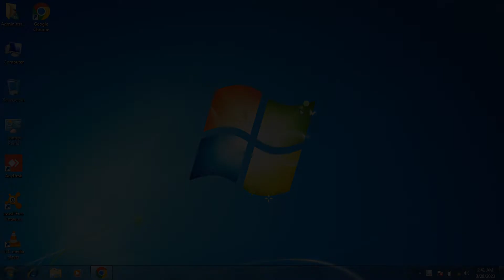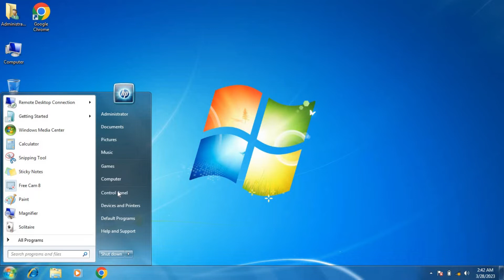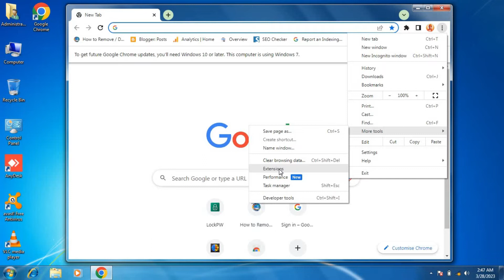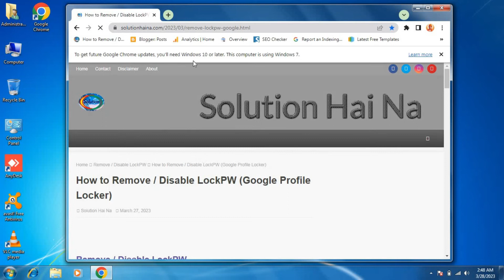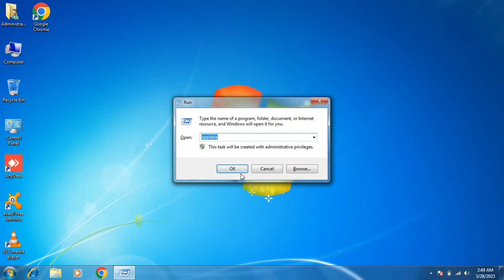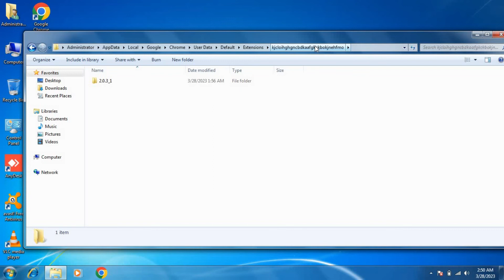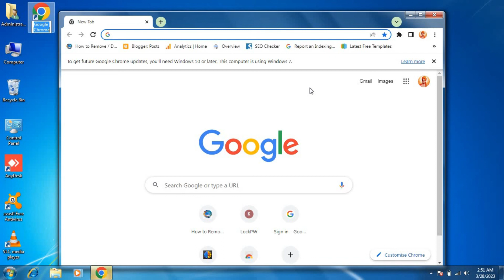how to Reset Chrome lock PW || Remove lockPW || Forgot the password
Dear viewers,

I am so excited to have you here and can't wait to share my content with you.